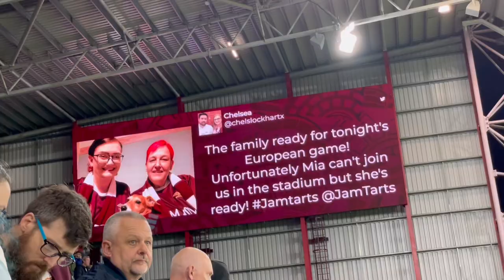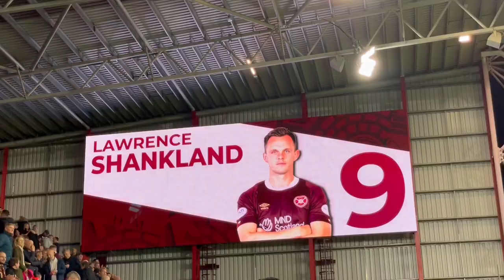THURSDAY NIGHT LIGHTS!!! | Hearts VS RFS | The Hearts Vlog Season 7 Episode 9